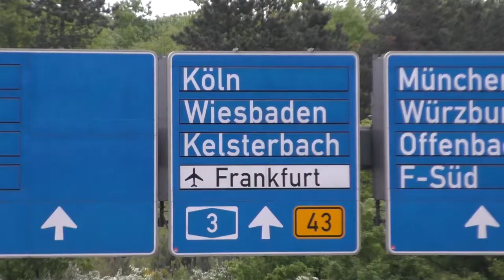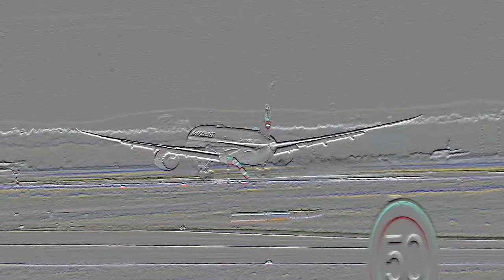FRANKFURT AIRPORT 2018 - An Aviation Music Video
Hi friends of aviation! Here I present you my newest aviation music video. This is a trailer for the upcoming videos I made at Frankfurt airport. It was a amazing three day trip, flying there on a KLM E190 and on the way back I flew on a Carpatair Fokker 100! I caught a lot of special aircraft at FRA including the beautiful MD11s from Lufthansa Cargo! Really hope you guys enjoy this music video! I worked hard on it! Big thanks to Jack Crompton for the company during the trip!

Song: Matias Puumala - No Remorse